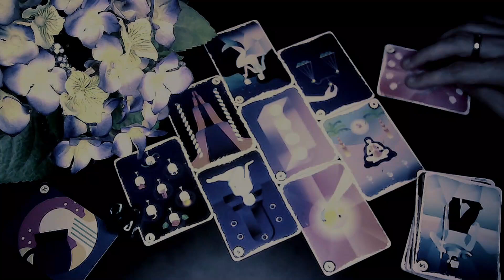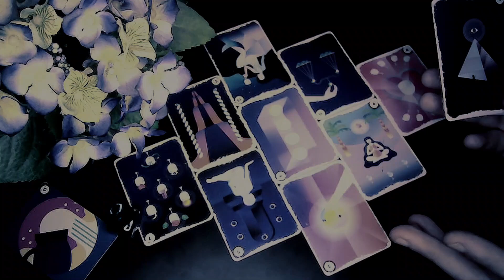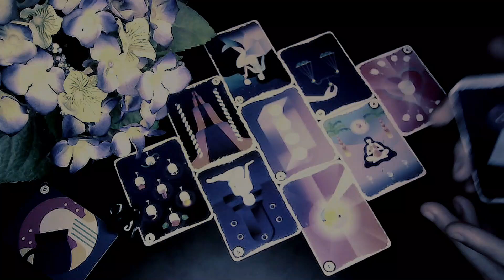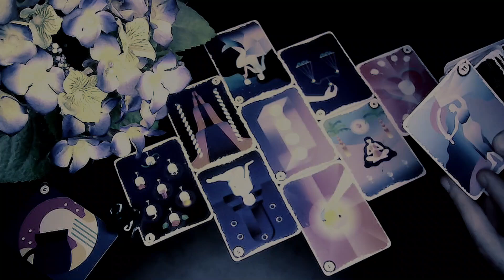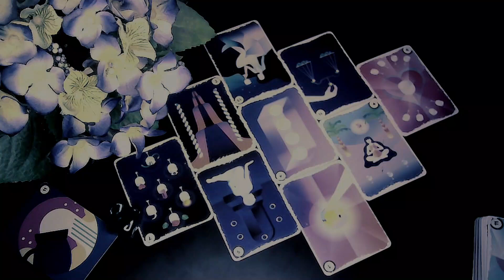♒︎ VODENJAK - " Oštrog Ste Uma! Odluke Izbori! " MAJ 30/5 JUN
- VODENJAK ZNAK & PODZNAK & MJESEC
- 30.5 do 5.6 - MAJ / SVIBANJ / JUN / LIPANJ - 2022 - TJEDNE VIBRE
- TJEDNO HOROSKOPSKO TAROT ČITANJE